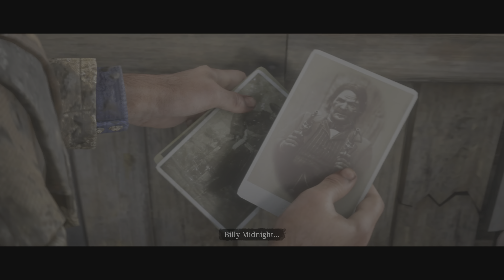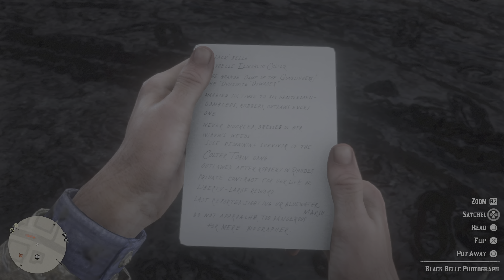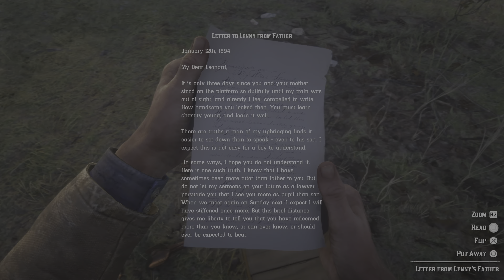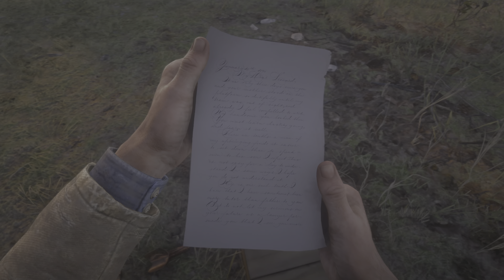Red Dead Redemption 2 - Let’s Play - Part 3 - VALENTINE